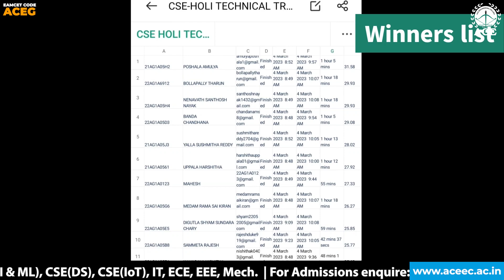Technical Treasure Hunt - Organized by Dept. Of CSE & CSE(IoT) in view of Holi Festival Celebrations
Our Dept. Of CSE & CSE(IoT) has organized a Technical Treasure Hunt in view of Holi Festival Celebrations at our ACE Engineering College. In which Participants use their  brainpower to solve clues.

Each participant is presented with a group of technical puzzles, or logarithmic clues, pseudo codes which participants must solve in order to find a piece of information to get the final solution at the end of the Technical Treasure hunt.
Technical Treasure Hunt is an information-based virtual treasure hunt game, where the participants will need to solve clues effectively and yet in time to remain in the hunt and eventually win.
Each participant will face quizzes, puzzles and mind-bending riddles in each round to progress further

Butterfly Program for each Department | VIHAN Program | Excellent Sports Facilities | Separate Hostel for Boys & Girls | Auditorium (1000 Capacity) | Gym | A Good Hygiene Canteen | Placements in Product and Technology Developing Companies | Platform for GATE/ESE Preparation